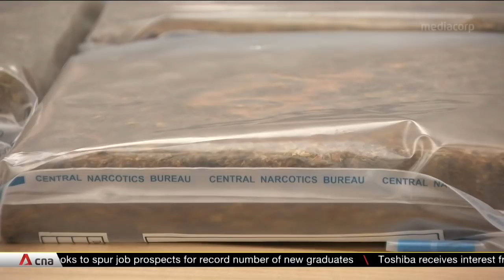Drugs worth close to $1m seized at Braddell Hill block; 102 suspects arrested in islandwide bust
102 suspected drug offenders have been arrested in a major operation carried out over five days. The youngest is a 17-year-old Singaporean girl. Officers from the Central Narcotics Bureau also recovered more than 6kg of heroin and over 20kg of cannabis. The assortment of drugs seized had an estimated street value of nearly $1.2 million and the amount was enough to feed about 6,000 abusers for a week. Authorities said they had targeted a syndicate that was distributing large amounts of drugs in Singapore.